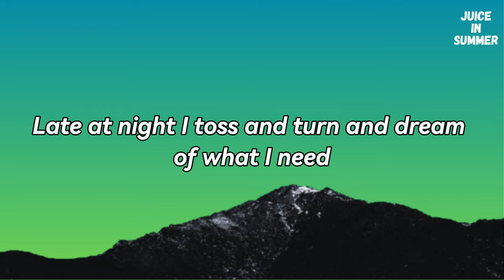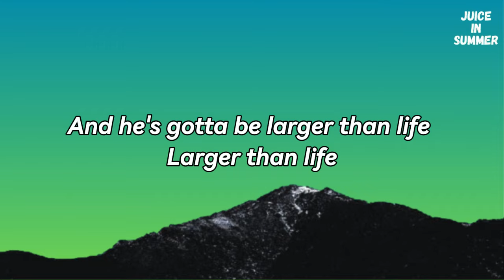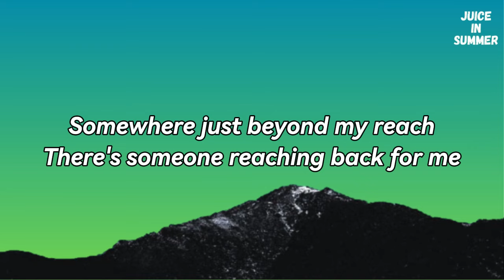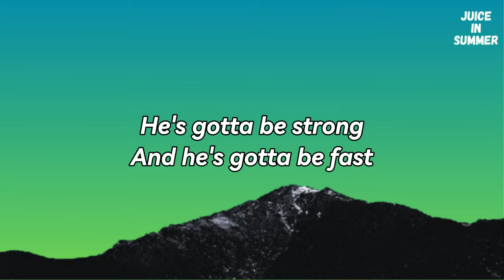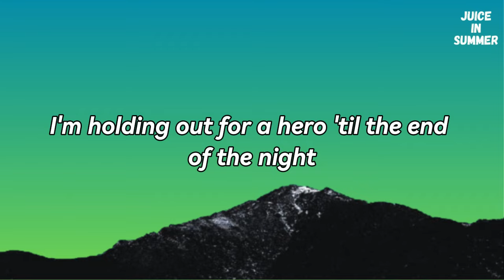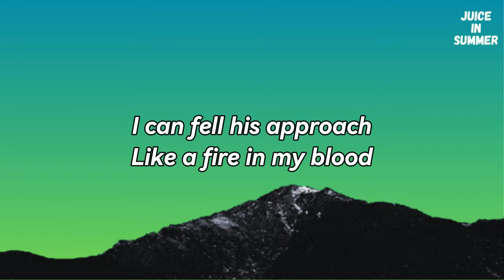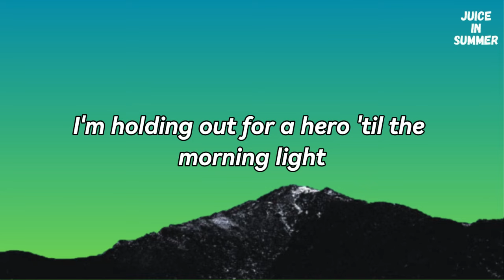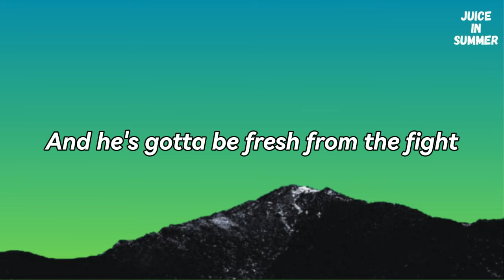Bonnie Tyler - Holding Out For A Hero (Lyrics)🎵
Lyrics: Bonnie Tyler - Holding Out For A Hero

Where have all good men gone
And where are all the gods?
Where's the street-wise Hercules
To fight the rising odds?
Isn't there a white knight upon a fiery steed?
Late at night I toss and turn and dream of what I need

I'm holding out for a hero till the end of the night
He's gotta be strong
And he's gotta be fast
And he's gotta be fresh from the fight
I'm holding out for a hero till the morning light
He's gotta be sure
And it's gotta be soon
And he's gotta be larger than life

Somewhere after midnight
In my wildest fantasy
Somewhere just beyond my reach
There's someone reaching back for me
Racing on the thunder and rising with the heat
It's gonna take a Superman to sweep me off my feet

Up where the mountains meet the heavens above
Out where the lightning splits the sea
I could swear that there's someone somewhere watching me
Through the wind and the chill and the rain
And the storm and the flood
I can feel his approach like a fire in my blood
(Like a fire in my blood, like a fire in my blood)